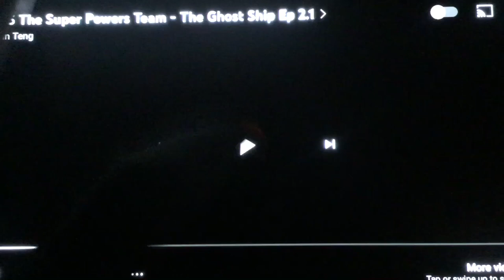The Super Powers Team: Galactic Guardians Opening (1985)